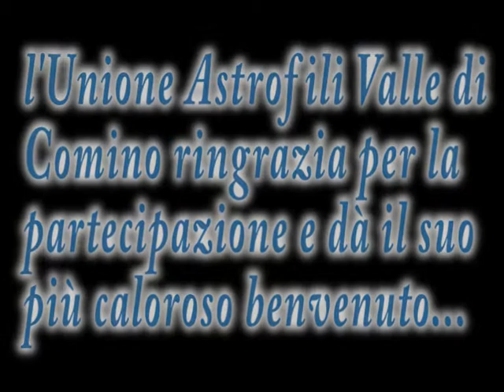Unione Astrofili Valle di Comino (U.A.V.C.) - Sigla